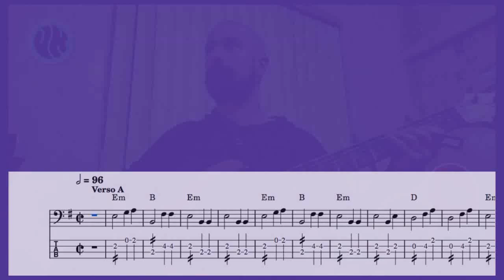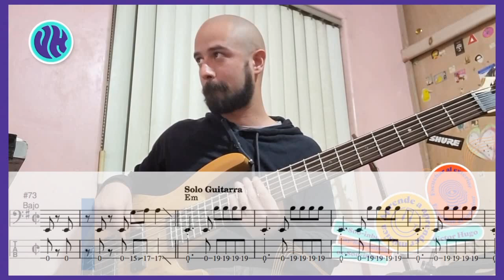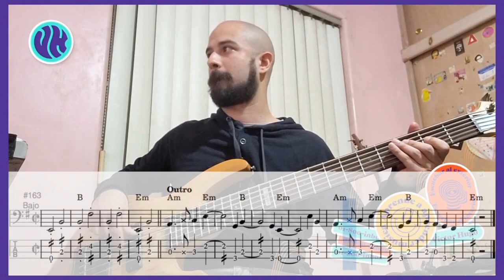La Cumbia Del Mole - Lilia Downs | Cover Bajo + Tabs